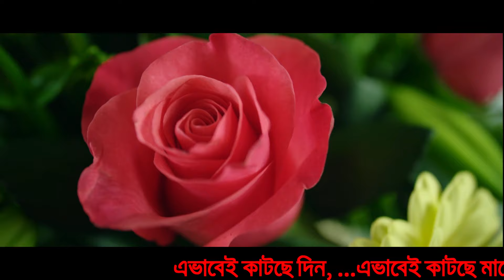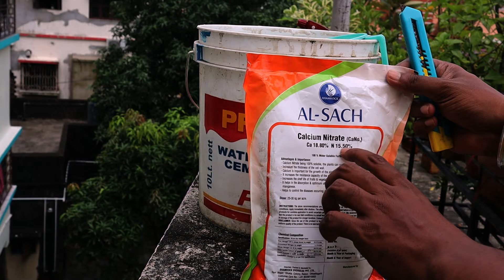গোলাপ গাছের Dormancy কি ? এই সময় কি খাবার দেবো ? What Is Dormancy For Rose Plant? Rose Dormancy 🌹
🌹যারা মাটিতে গোলাপ গাছ করেন তাদের জন্যে একের এই ভিডিও , গোলাপ গাছের ডোরম্যান্সি কাকে বলে , কিভাবে এই ডোরম্যান্সি পিরিয়ডে গাছের পরিচর্যা করা হয়। এই সময় কি খাবার দেবেন  ? কোনো দেবেন ? কতটা পরিমানে দেবেন?এক কোথায় মাটিতে গোলাপ গাছ করার জন্যে এই সময় যা যা করণীয়।